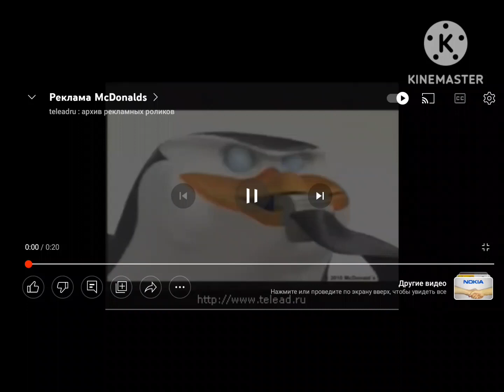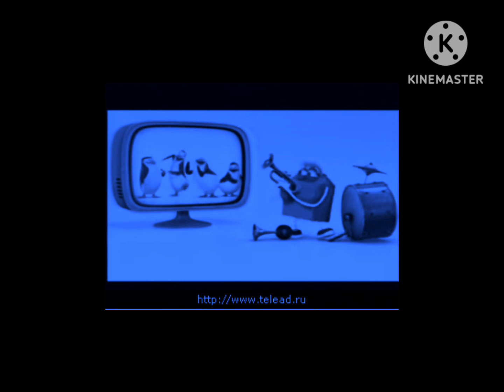реклама Хэппи Мил Пингвины из Мадагаскара на разных эффектах